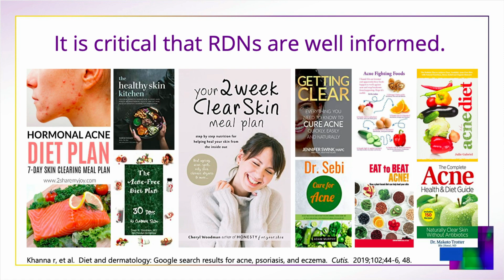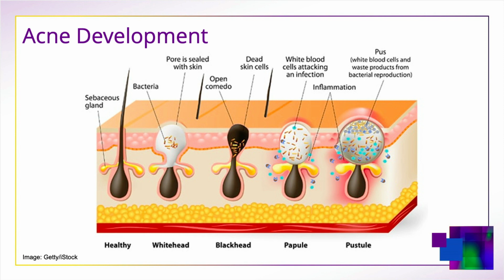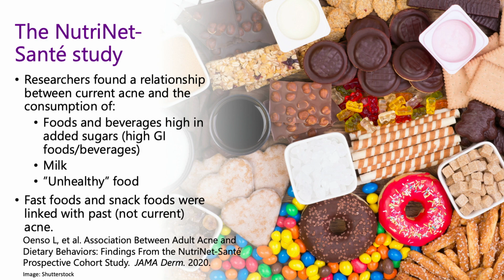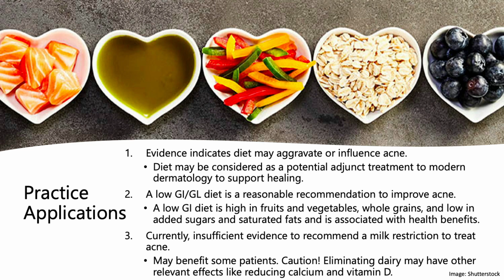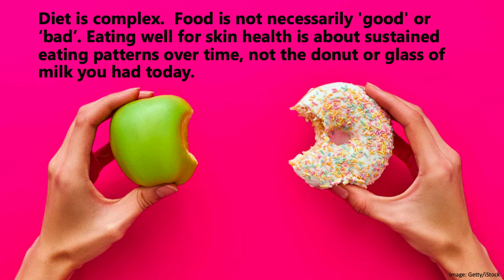FNCE 2021® Learning Lounge: Does Diet Matter in Adult Acne?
Growing evidence suggests that diet may influence the incidence and severity of acne, one of the most common skin conditions in the United States. Despite this, our understanding of the diet-acne link is still evolving, and some uncertainty remains. This talk will review some of the recent diet-acne research and the challenges in translating the diet-acne hypotheses into clinical practice.

Jennifer Burris PhD, RD, CSSD, CNSC, CDCES is a Registered Dietitian and part-time faculty in Nutrition at California State University Channel Islands (Calabasas, CA), and Saddleback College (Mission Viejo, Calif.). Jennifer’s research focuses on the integrated role of nutrition, physical activity, and chronic skin disease, particularly acne, to promote patient wellness.